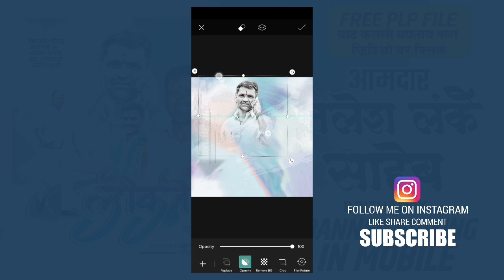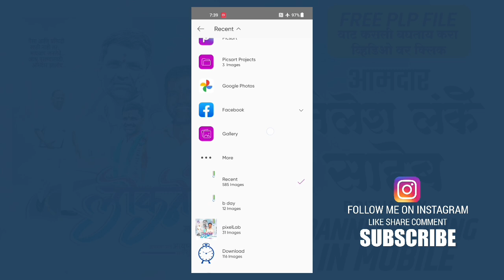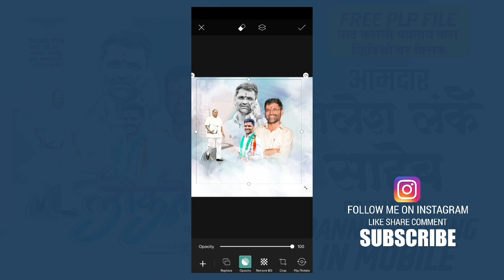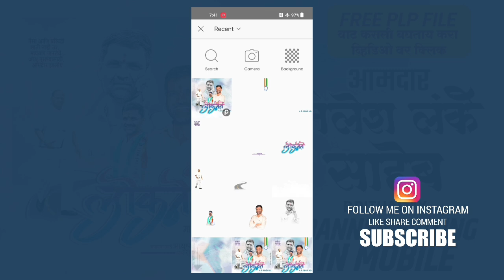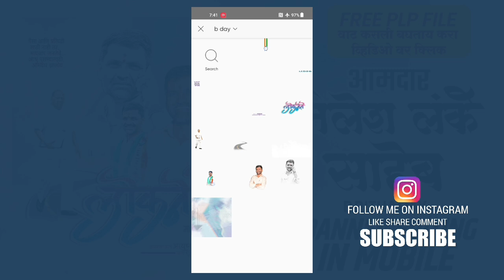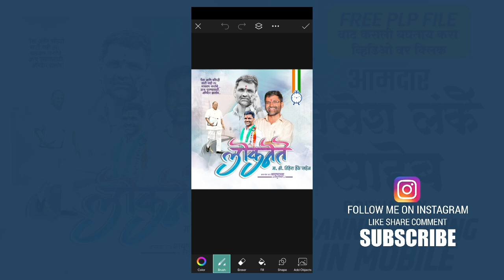Nilesh Lanke Saheb Birthday Banner EDITING | PLP FILE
🌟 PLP FILE

Your Questions :-
nilesh lanke saheb birthday banner editing
nilesh lanke saheb birthday banner editing in Photoshop
Mla nilesh lanke saheb birthday banner editing in Plp file

🙏🙏धन्यवाद🙏🙏